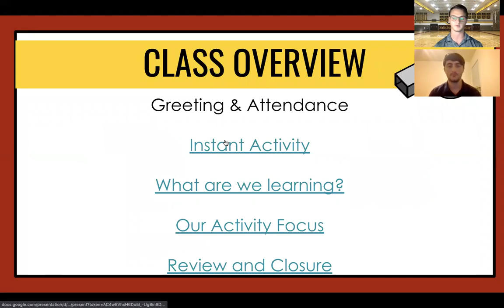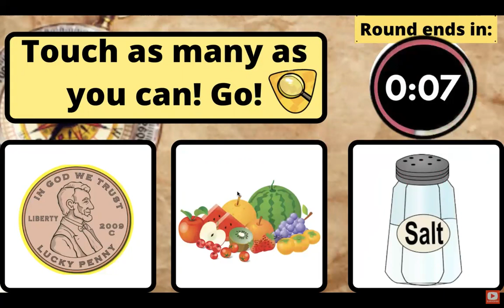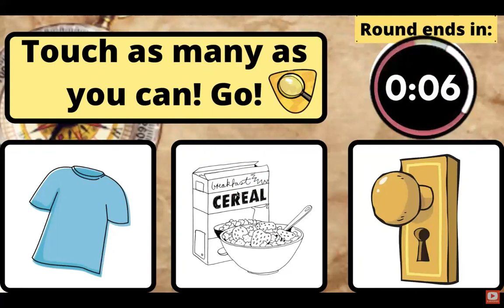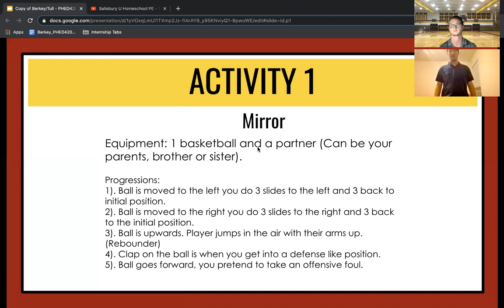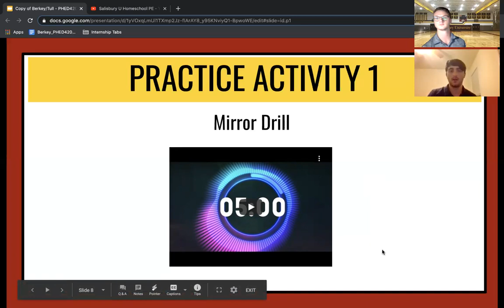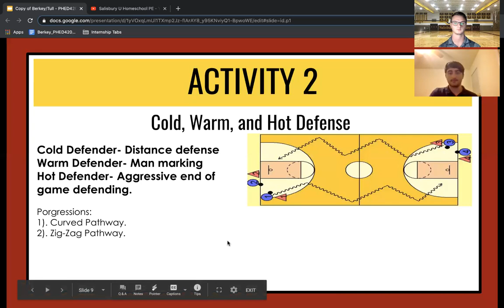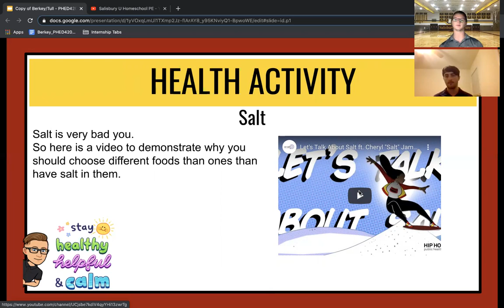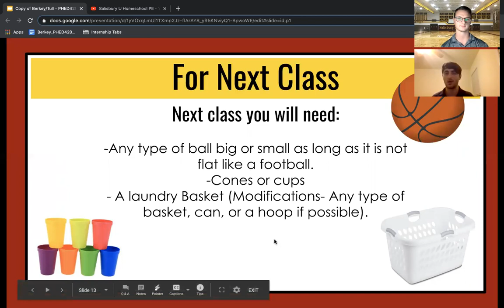Homeschool 7-12 Basketball - Lesson 5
Mr. Berkey and Mr. Tull's Homeschool PE Basketball Lesson 5
Grades 7-12